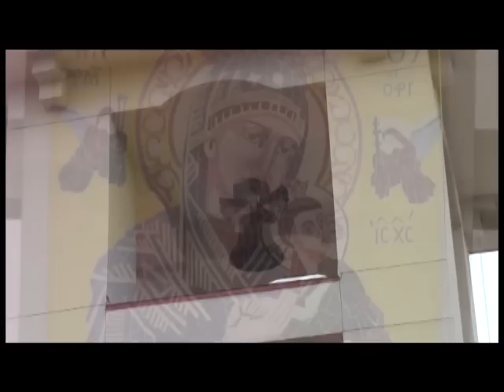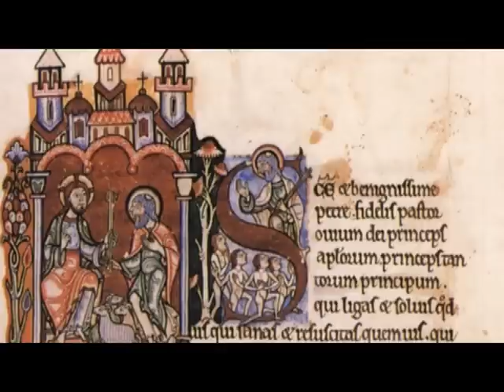TiVi "Tin Mừng Hôm Nay" -- Chúa Nhật IV PS -- 04/21/2013